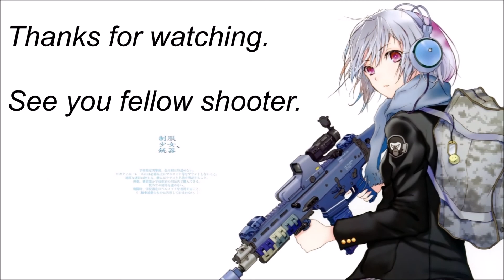Anime Fan x Weapons & Firearms - EP 3: Insight Shooting Range - Marlin 60, Glock 17 & S&W 629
Eric wanted to go the shooting range & so we gathered up & went to the Insight Shooting Range in Artesia, during the check-in process, we decided to try not to go to indoor shooting ranges cause my god, it was a mess & it took a while, the extra fees were the main problem. We still managed to get all of us in & Luis rented a Glock 17 & Eric rented a freakin Smith & Wesson 629, he also invited one of his friends which I only got one video of. Though the idea of being able to rent a different gun is cool in indoor shooting ranges, but we're still gonna try to only go to outdoor ones where the only thing we pay is the people